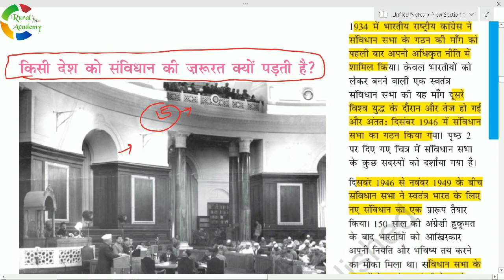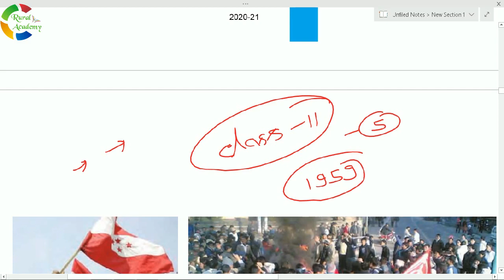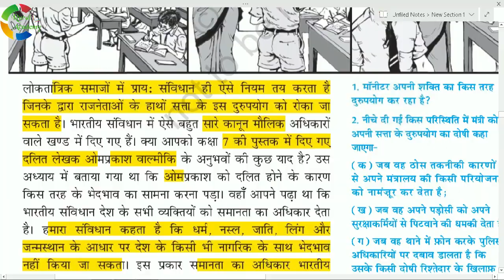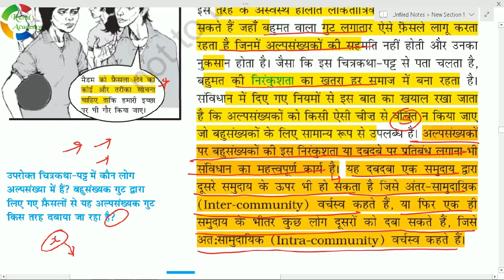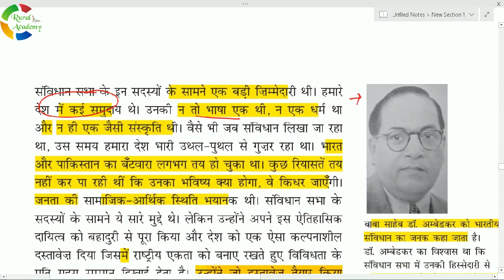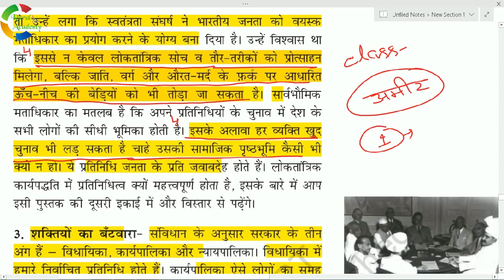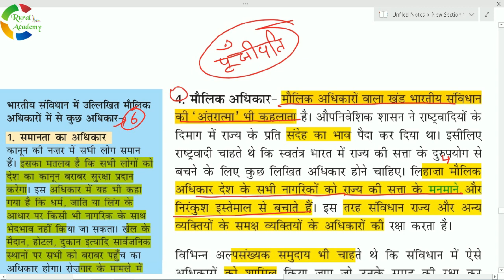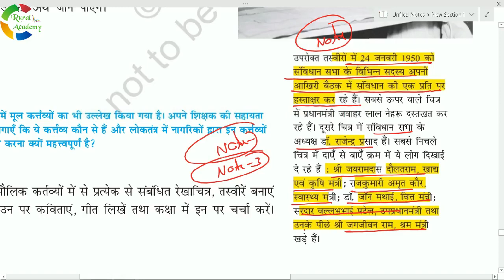NCERT POLITY CLASS-8th | Chapter-1 | हमारा संविधान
NCERT POLITY  CLASS-8th [ सामाजिक एवं राजनीतिक जीवन-3 ]
Chapter-1 | हमारा संविधान |